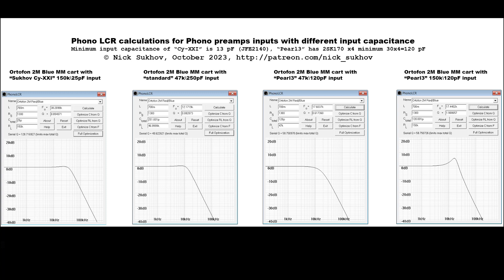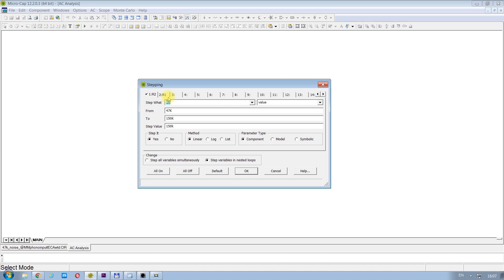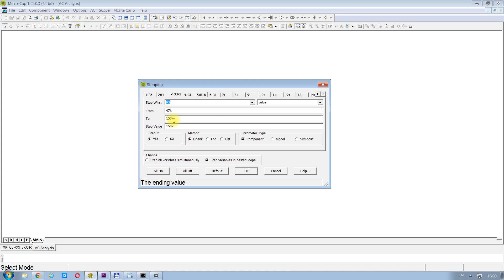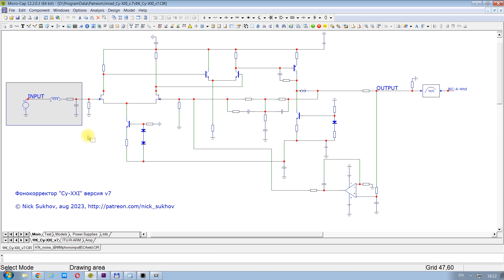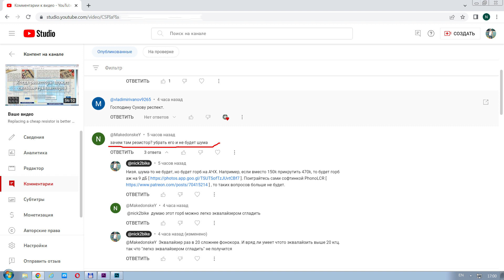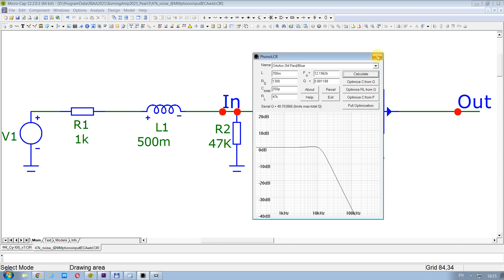"резисторы vs транзисторы" (ответы на вопросы)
Ответы Н.Сухова на вопросы по шумящим резисторам на входе фонокорректоров:
- Про адекватность использованной мной модели входной цепи,
- Реальный выигрыш по шумам в полной схеме фонокорректора с учетом АЧХ RIAA и фильтра IEC-A,
- Можно ли вообще выбросить входной резистор?